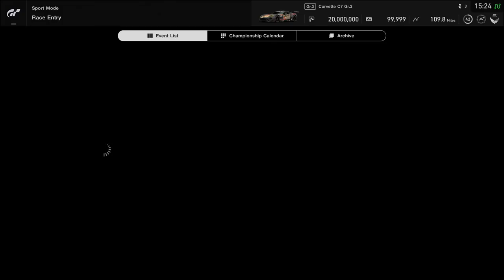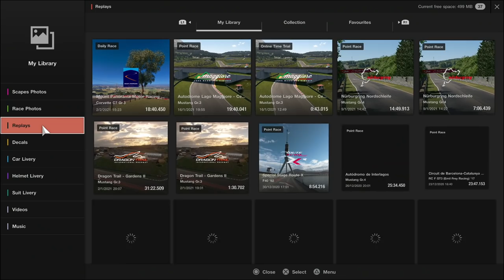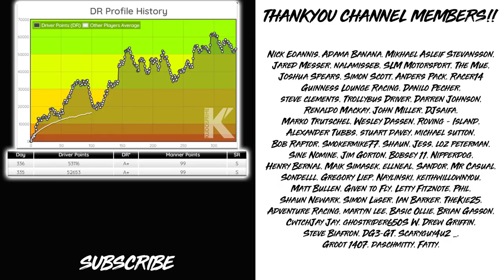Best Daily Races I've Had On Gran Turismo Sport In AGES!